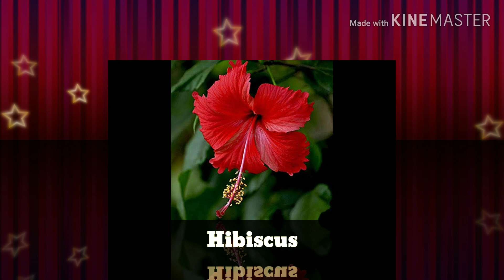look and say STD 1 term 3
This says about the flowers